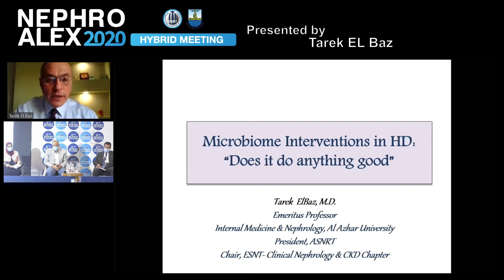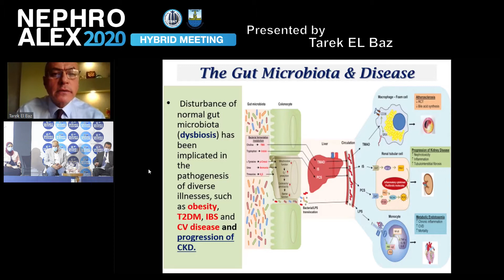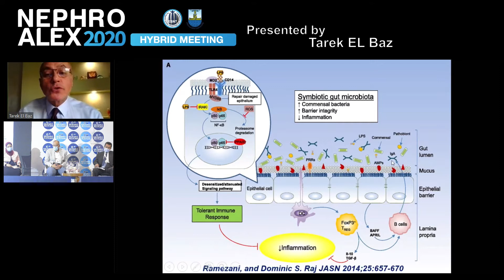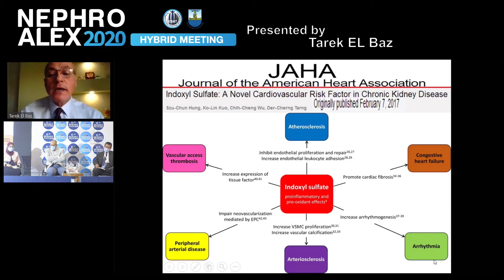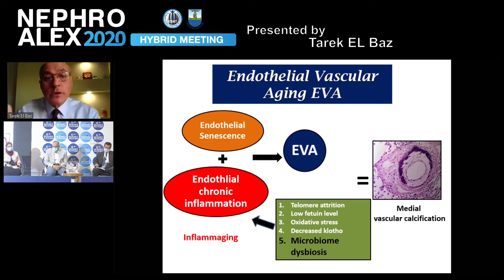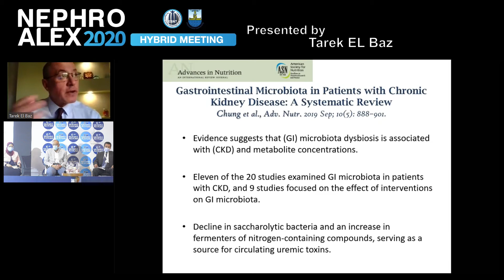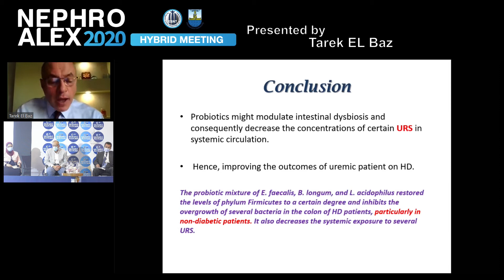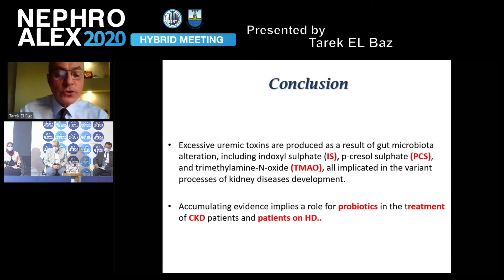2 Microbiome interventions in hemodialysis “does it do anything good ”